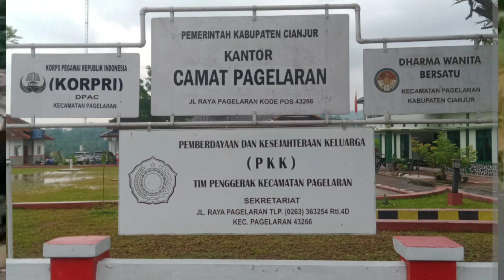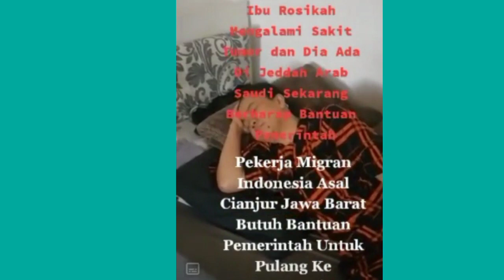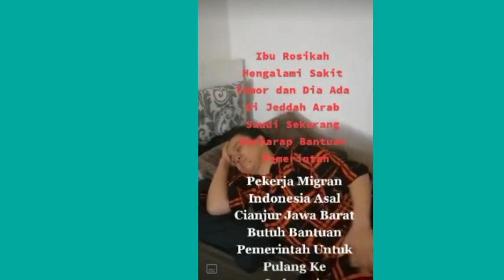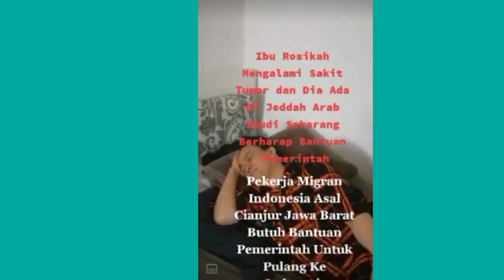KASIAN !! TKW ASAL CIANJUR INI SAKIT DI ARAB SAUDI